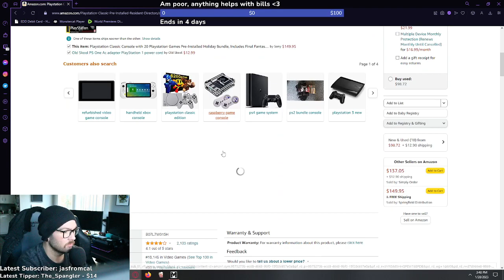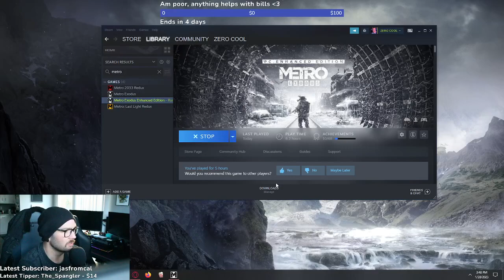Metro Exodus Part 18